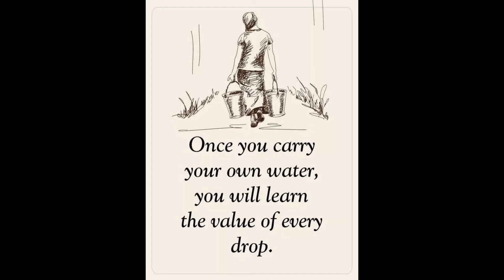New Year Sunset in HD